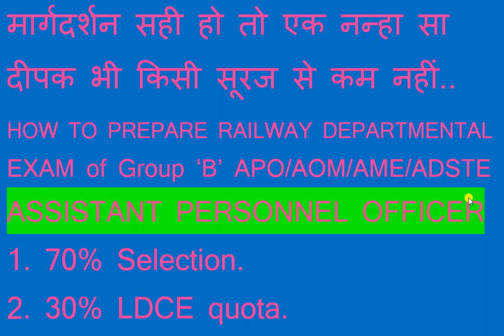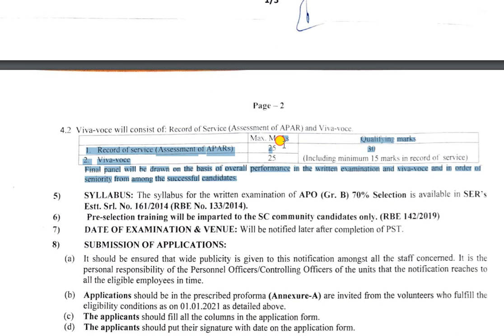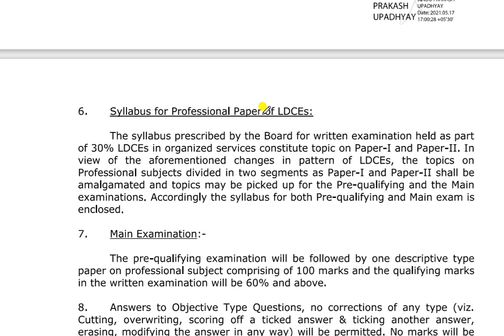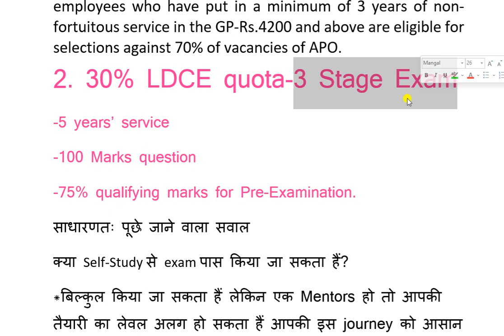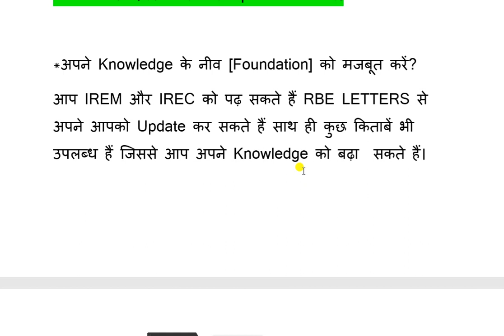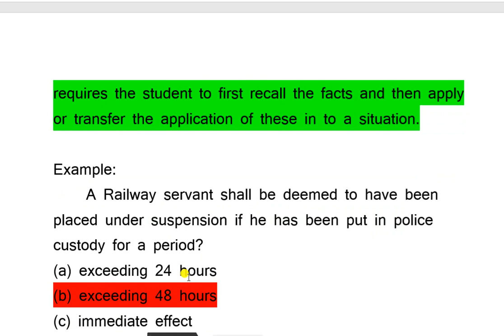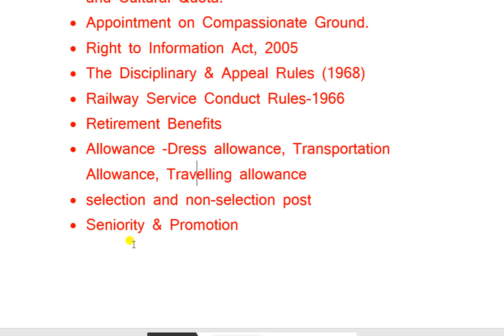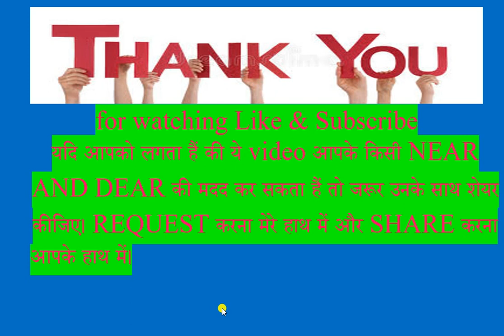HOW TO PREPARE RAILWAY DEPARTMENTAL EXAM APO/AOM/ADEE/AME/ADSTE.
In this video, we will discuss the HOW TO PREPARE RAILWAY DEPARTMENTAL EXAM LIKE APO, AOM/ADEE/AME/AEN/ADSTE etc.

You can join us on Telegram: - Telegram railwayexam.in All types of LDCE railways exam material...

FOLLOW THE BLOGGER ON Railwayexamm.blogpost.com

आप चाहे तो इस वीडियो को stop कर telegram के लिंक से इसके question पेपर को download कर और solve करने के बाद अपने answer ko verify कर सकते हैं।

FOR MORE VIDEOS. USEFUL LINKS FOR KNOWLEDGE पूरा वीडियो देखिए और आपको कैसा लगा comments के माध्यम से हमें जरूर बताइए धन्यवाद।